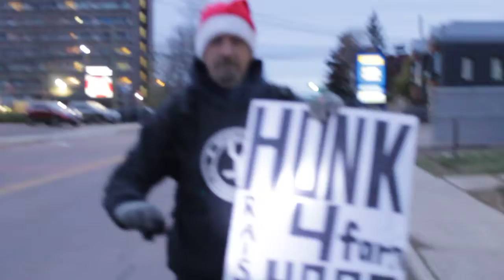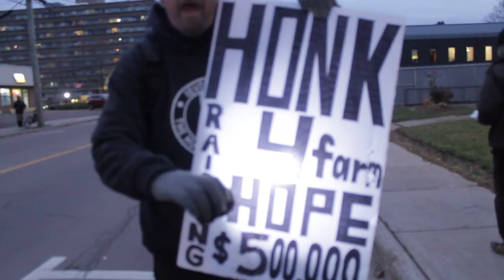Honk for Hope 11 5 2020